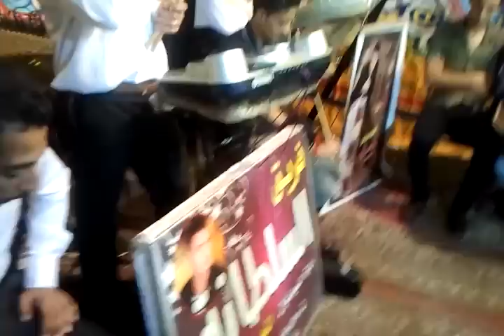فريق السلطانه والنحم محمد حامد عازف الكمان والنجمه هايدى